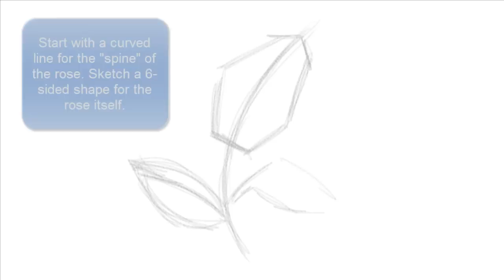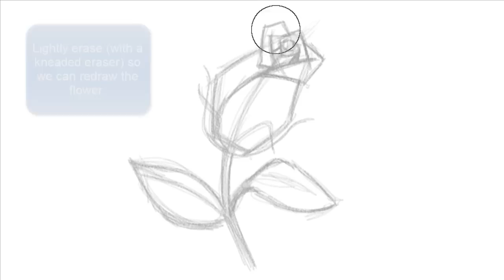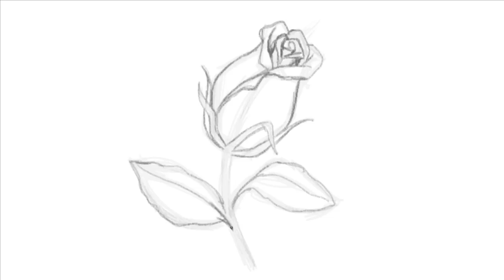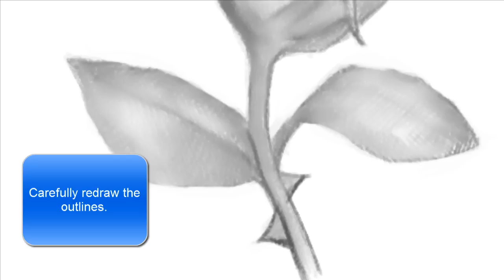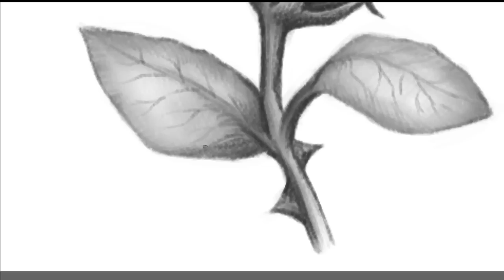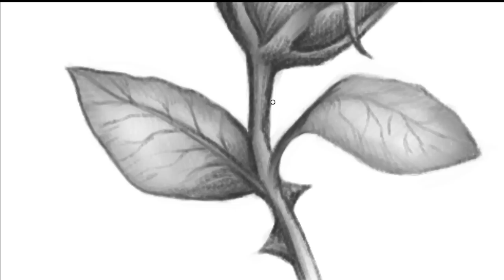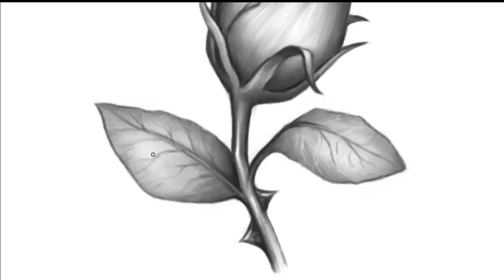How to Draw a Young Rose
This is a short lesson on drawing a young rose. The rose petals are just opening up but the rose already has its familiar shape. This tutorial also demonstrates the basic foundation in art when drawing objects. Shapes make up most things, so it makes sense to build up a "skeleton" of your rose with straight and curved lines. This helps in placing your elements where they need to go on paper, making the rest of the drawing easier to do.

My favorite shading technique is hatching and cross-hatching. I love this method to build my shadows and values because it works You get full control of creating even and smooth shades and transitions, and I wish this was taught at the K-12 level in schools. Hatching technique is simply just one method to shade, but it's the best and quickest in sketching and drawing.

I used Corel Painter to create this lesson, it's a full-featured drawing and painting program to use with a pen tablet.